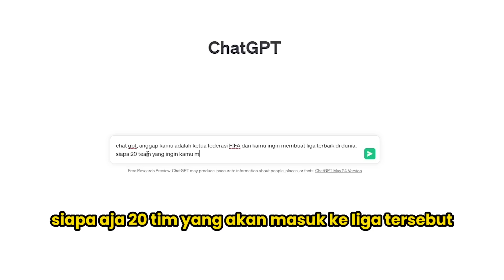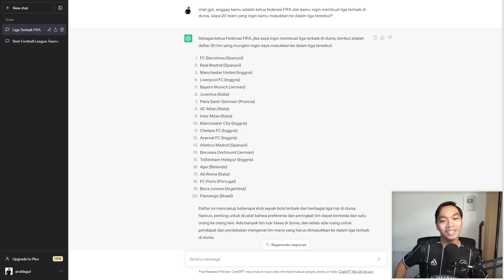Saya Minta ChatGPT Bikin Liga Terbaik di Dunia | FIFA 23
Saya Minta Chat GPT Bikin Liga Terbaik di Dunia | FIFA 23